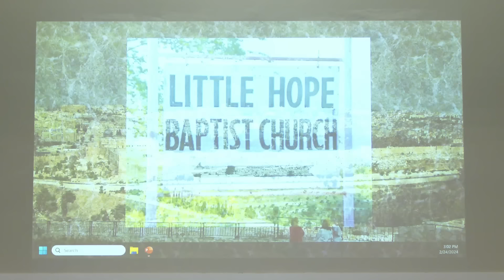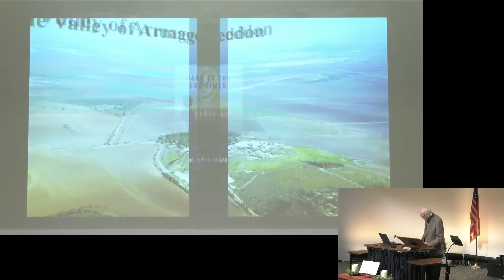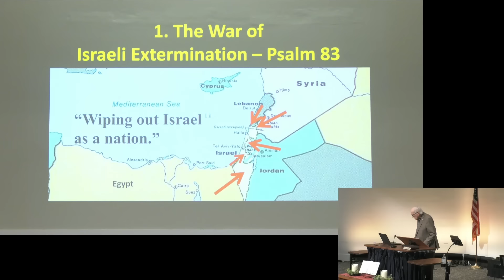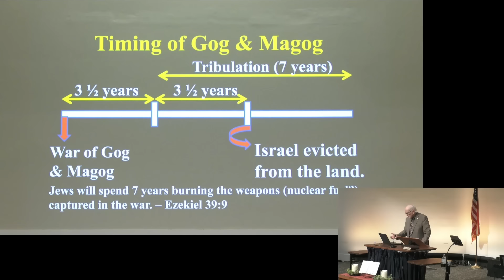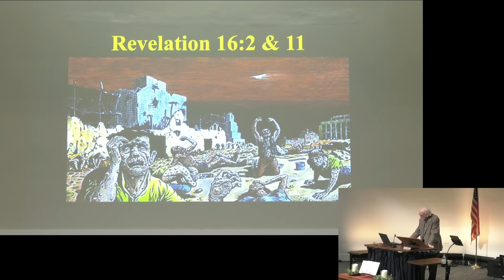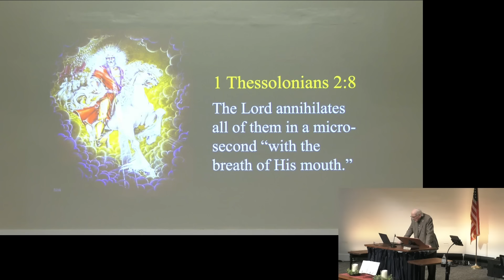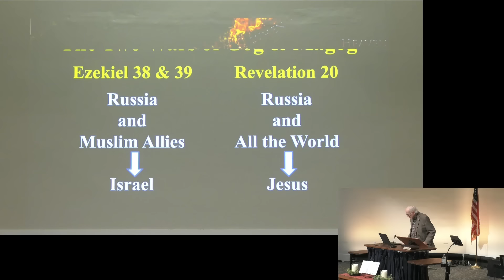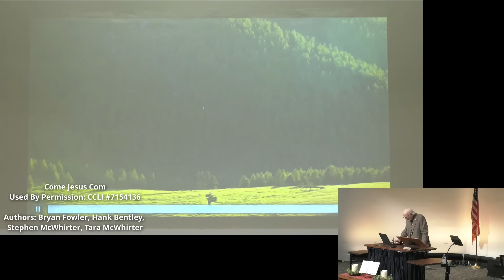Nine Wars of the End Times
Title: Nine Wars of the End Times
Series: 2024 Prophecy Conference
Speaker: Dr. David Reagan
Bible: 2024 Prophecy Conference
Date: February 24, 2024